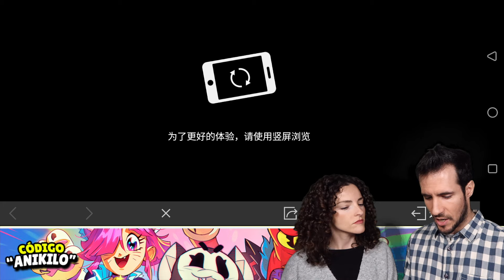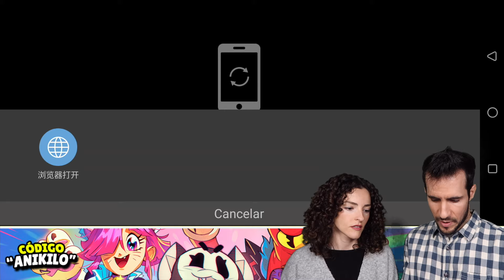OJALÁ ESTO en BRAWL STARS GLOBAL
Like si quieres jugar en 3d sala social tercera persona a Brawl Stars como en China con su social, os gustaria?